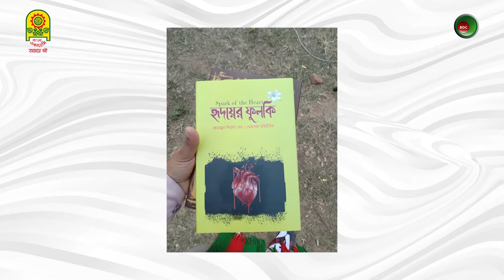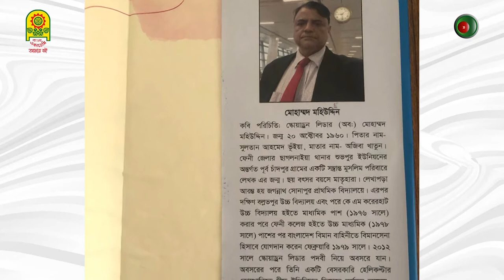অমর একুশে বইমেলা | Boi Mela | স্কোয়াড্রন লিডার অবঃ মোহাম্মদ মহিউদ্দিন | বঙ্গনিউজ BDC চ্যানেল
Bongo-News / বঙ্গনিউজ :
The Voice of the National daily: